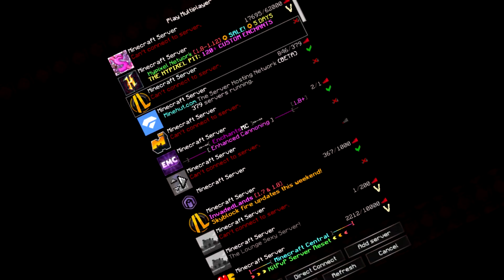The invadedlands net Situation (Banned)..!?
I got banned from Invadedlands.net (my opinion).

Wanna get whats on my Minecraft skin?

Comment Sloth if you made it this far in DESCRIPTION (_=